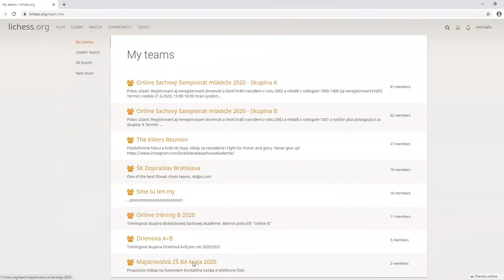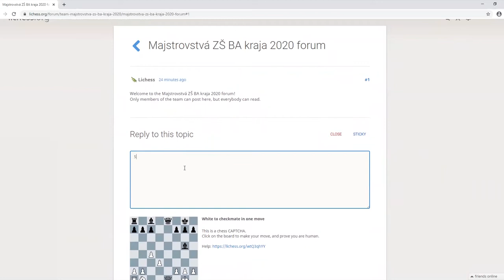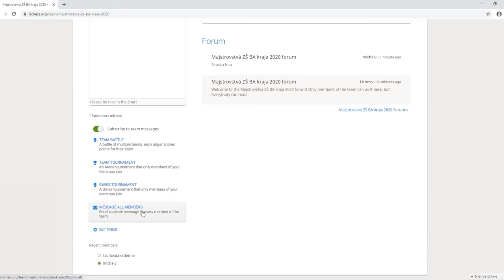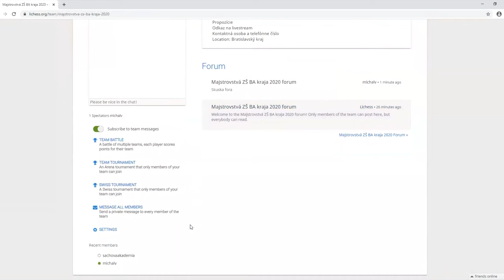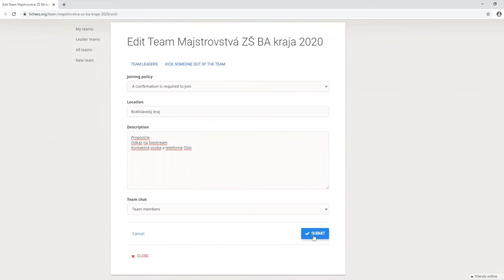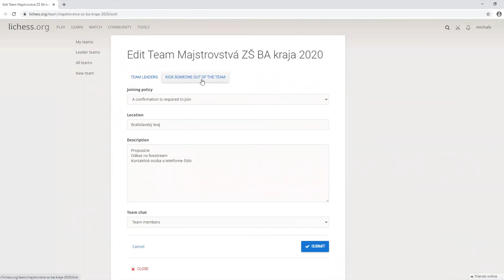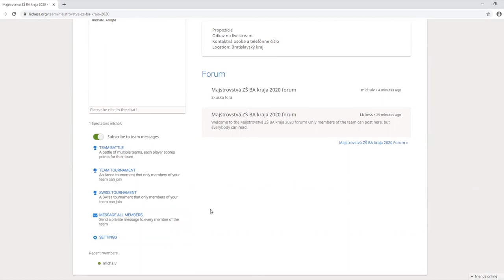Aké funkcie využívať v skupine/tíme na Lichess.org |Bratislavská šachová akadémia